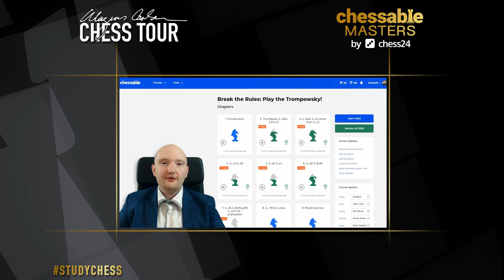Let's meet one of the Chessable Authors: Kamil Plichta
Throughout the Chessable Masters, we will be highlighting the authors of Chessable and their courses!

Here we are with FM Kamil Plichta,  The Polish opening specialist, one of the Chessable's most popular - and most successful - breakout authors.

His unique offbeat style and attacking recommendations received many compliments. Here's one of them about his course: “This is an absolute gem! highly recommended. Some of the lines are building on what I have already been playing (e.g. QGD exchange), but this repertoire completes my opening play fantastically - for example I have always struggled against the Dutch. I like the idea of g4. Maybe it is a bit risky, but on the other hand it is Black who creates weaknesses in his position on move 1...
I cannot stress it enough - this repertoire is fantastic! 5 out of 5! ”

Check out our bio to learn more about him and his on sale courses! As he is one of the perfect ones to StudyChess with.